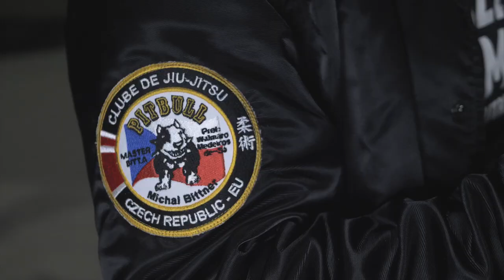GVLO & GRUBER - German Whip (Official Music Video)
Music video by GVLO & GRUBER performing German Whip.
Produced by John Soulcox
Created by Artstar Studio & Peter Balko